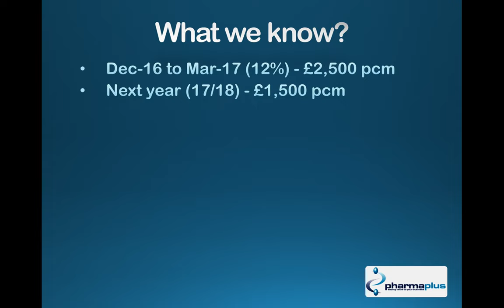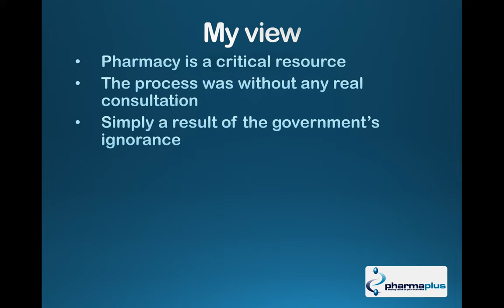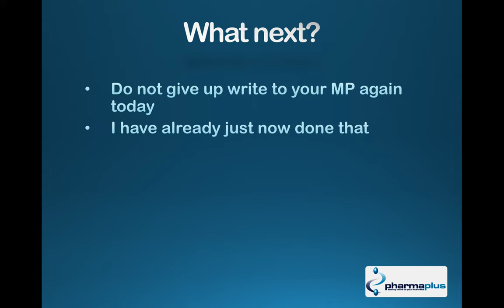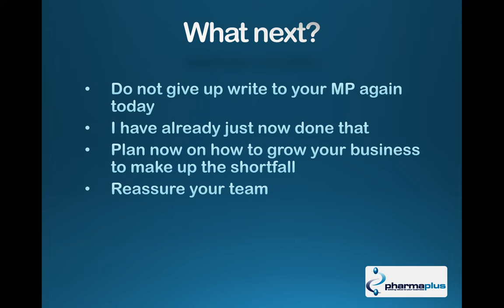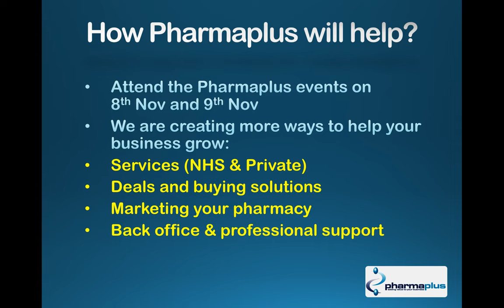PharmaPlus Pharmacy Cuts message Oct 2016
A message from our managing director, Hiten Patel, regarding the pharmacy cuts - Oct 2016.